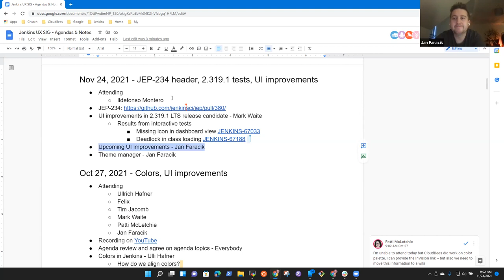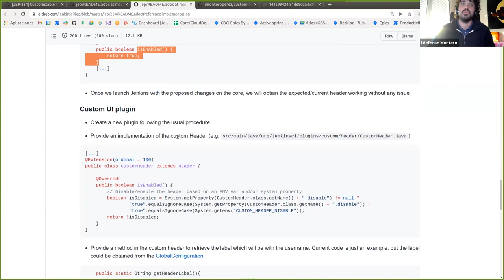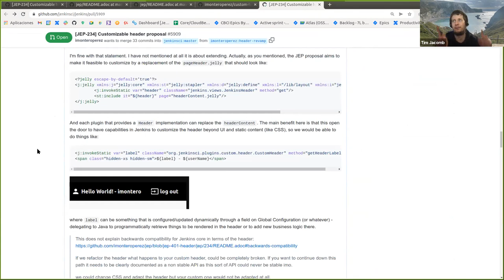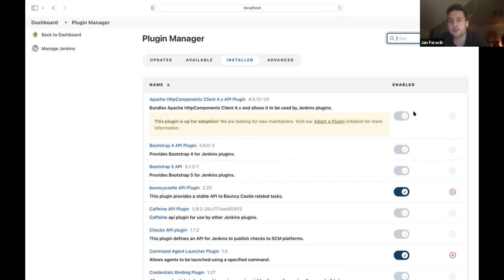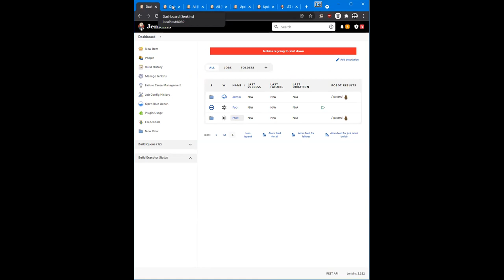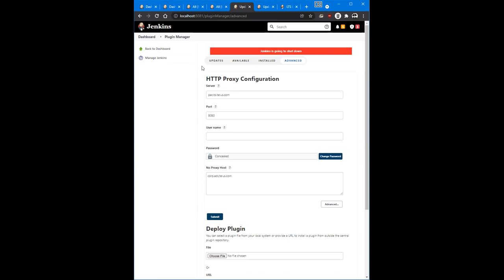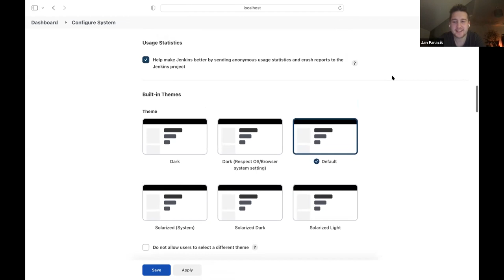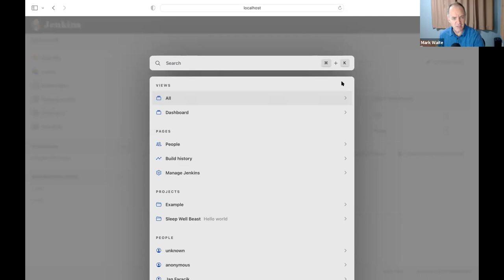Jenkins UX SIG Meeting 24 Nov 2021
User experience SIG meeting with Ildefonso Montero showing Jenkins customizable header and Jan Faracik showing most recent changes and ideas being explored for the future.

1:34 JEP-234 Jenkins customizable header
22:32 UI improvements in Jenkins 2.319.1
23:17 Upcoming UI improvements
1:02:32 Search bar idea being explored